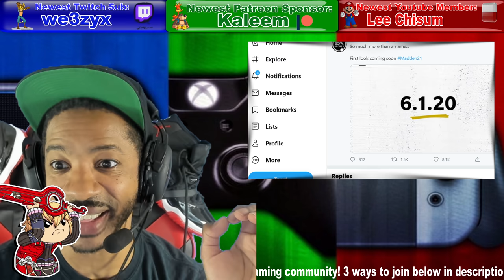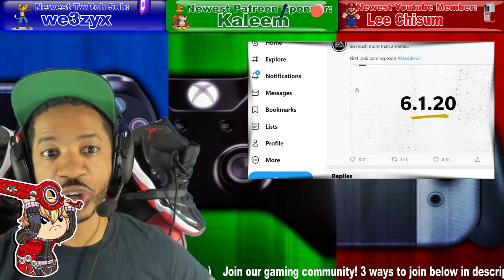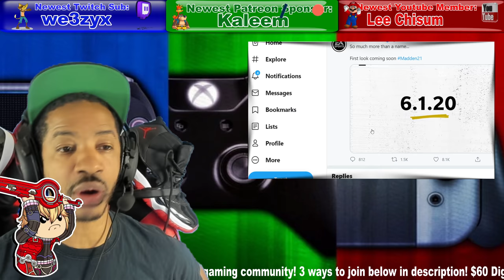Nintendo Switch Pro Hardware Leak!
Gamertag: OB1playYT XF
PSN: OBE1plays_Yutube
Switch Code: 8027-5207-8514